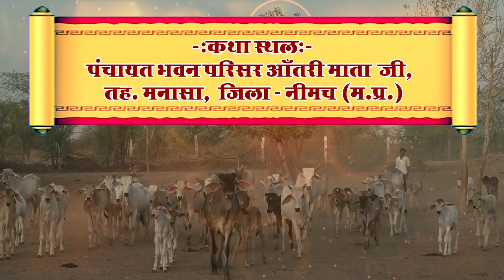आंतरी माता ( मध्यप्रदेश ) में दिव्य श्री गौ कृपा कथा